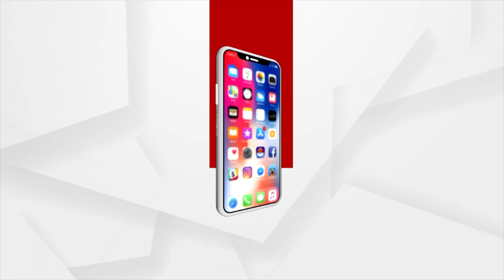Question answer programme with Guruji Chandrabhanu Satpathy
କୁନା ତ୍ରିପାଠୀଙ୍କ ଦ୍ୱାରା ଗୁରୁଜୀ ଚନ୍ଦ୍ରଭାନୁ ଶତପଥିଙ୍କ ସହିତ "ହେ ନାରାୟଣ " ବ୍ୟଙ୍ଗ ପ୍ରଶ୍ନୋତ୍ତର କାର୍ଯ୍ୟକ୍ରମ ଅନୁଷ୍ଠିତ ହୋଇଛି...।